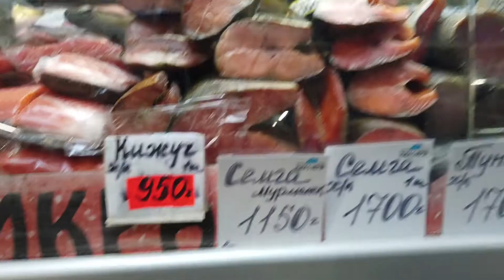Central Market in Nizhny Novgorod - AWESOME FISH!!! / Центральный Рынок Нижнего Новгорода